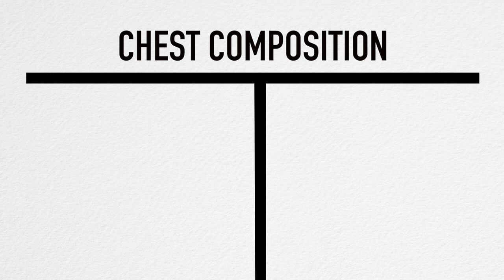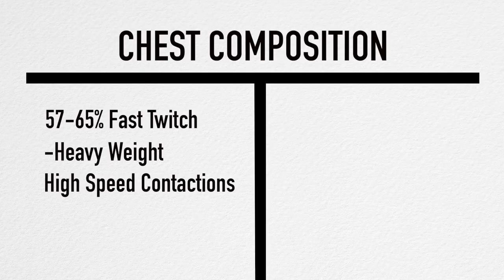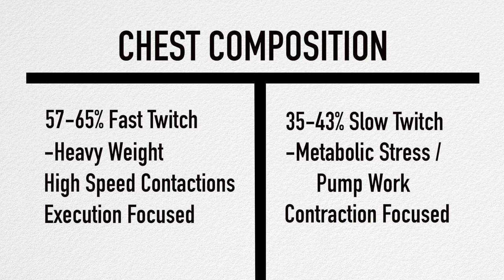Chest Training - Science and Execution with Josh Bryant and Jay Warren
Chest composition science: The chest is composed of about 57-65% fast twitch muscle fibers meaning they read better to heavy weight/high speed contractions.

In this chest training session between world renowned strength coach Josh Bryant and IFBB Pro bodybuilder Jay Warren, Josh breaks down everything from the composition of the chest, areas of the chest and how to holistically hit every angle and every fiber for maximum development.

Check this workout and see what you can take from it and check back for the same from leg training and arm training all at gaspofficial.com